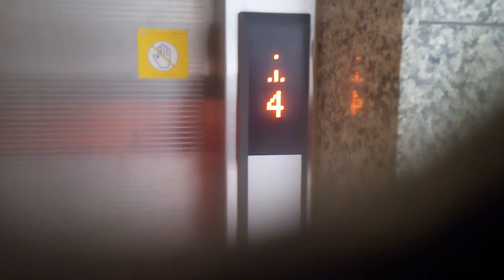フジテックエレベーター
徳島市付近某ビルにあります。機種はエクシオールです。
メーカー:フジテック
設置年:2000年代
定員:6名
積載:450kg
キャンセル機能:あり
アナウンス:あり
戸閉ブザー:なし
到着ベル音:なし
ボタン確認音:あり
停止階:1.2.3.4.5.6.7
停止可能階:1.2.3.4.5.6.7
撮影:NEC LAVIETabE PC-TE508BA (2021年1月17日撮影)